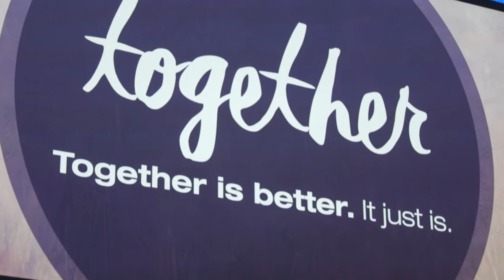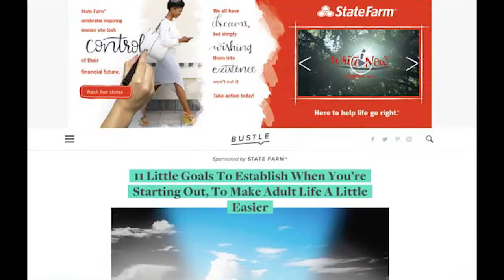State Farm's Together Write Now Tour (Ex Awards 2017)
Agency: The Marketing Arm